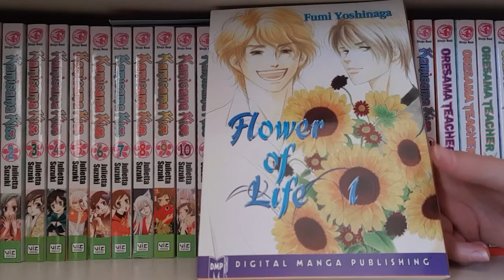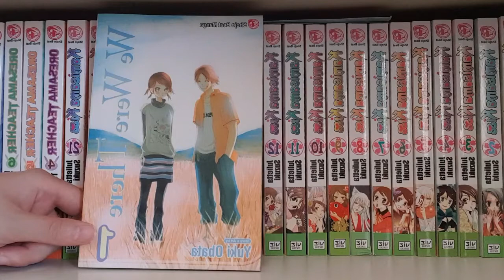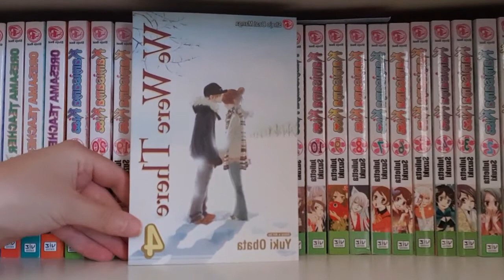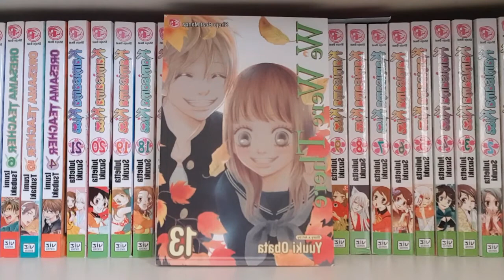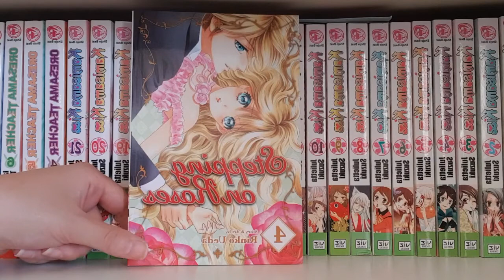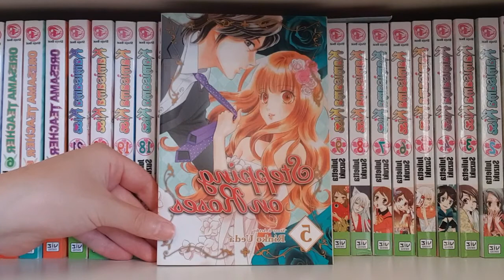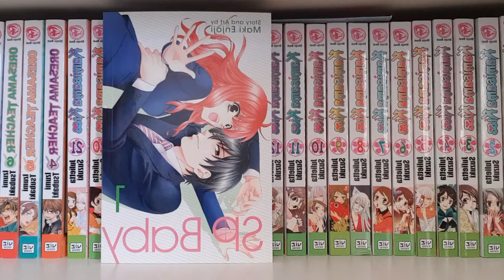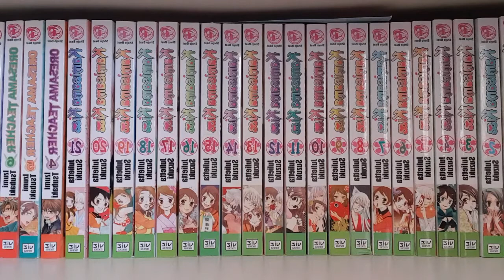SUSTAIN THE INDUSTRY || OOP HUNTING MANGA HAUL!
Here is my manga haul for the month of January!